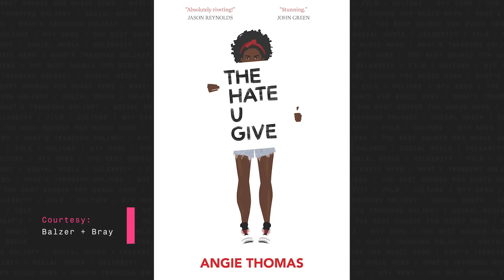Amandla Stenberg on ‘The Hate U Give,’ 'The Darkest Minds,’ & Becoming Political | MTV News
Amandla Stenberg (The Hunger Games) talks with Josh Horowitz on using her platform to become politically engaged, a casting switch in 'The Hate U Give', new film 'The Darkest Minds', and more!

0:18 Reading on the unpublished manuscript, ‘The Hate U Give’
1:33 ‘The Hate U Give’ relevance with the political youth
2:07 Energized for the Black Matters Movement
3:59 Dealing with YouTube Star Kian Lawley’s racist remarks
5:14 Being a Riverdale KJ fan
6:41 On Picking Films w/ strong female protagonists
7:35 Thoughts on the ‘Black Panther’
8:35 Inspirations on set of ‘The Hate U Give’